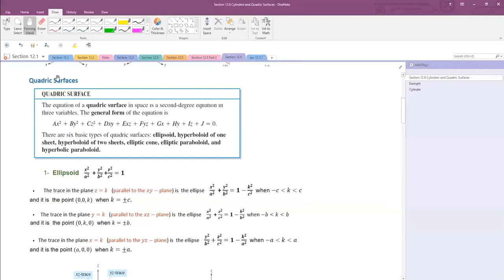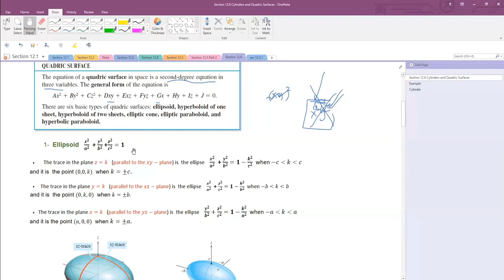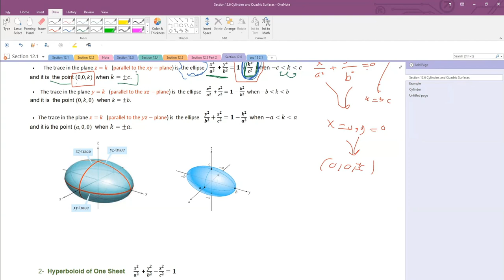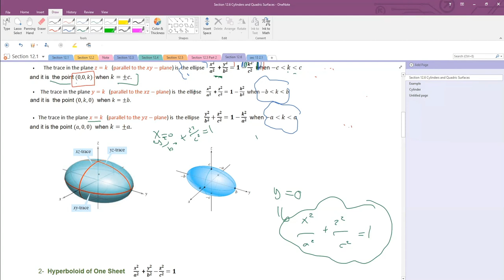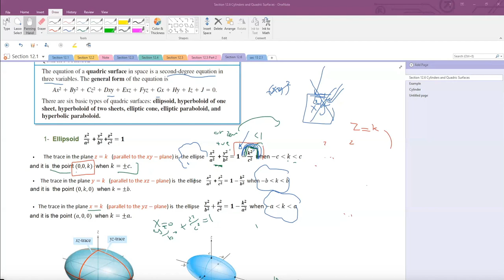كالكولاس3- محاضرة 2/9 - دكتورة منال غانم - calculus3-lec9/2-Sec12.6 Cylinders and Quadric Surfaces